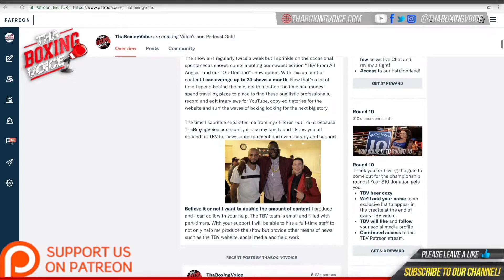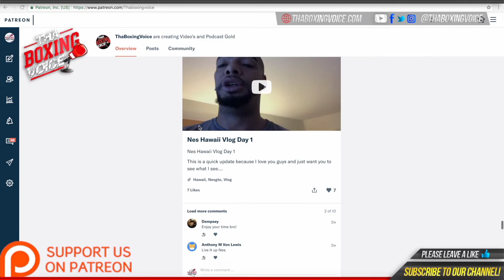🎬 Valdez 🆚 Stevenson undercard final presser face off highlights w/Keyshwan Davis✨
MUSIC CREDIT